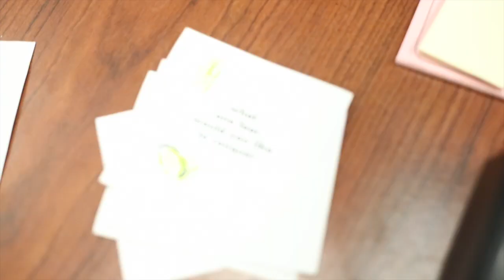Meet & Eat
Day two of the ASI Week, Meet & Eat! Students had the opportunity to meet with the student body representatives, the ASI Board of Directors while enjoying a slice of pizza!